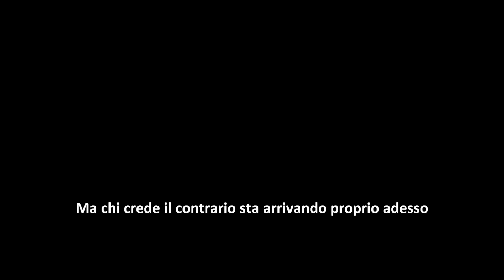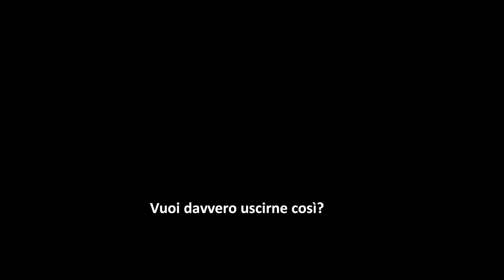Captain America: Civil War - TRAILER Sub ITA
Il trailer del nuovo film Marvel "Captain America - Civil War" sottotitolato in italiano.
L'uscita nei cinema è prevista per il 5/06/2016